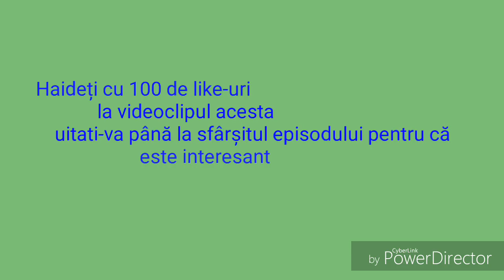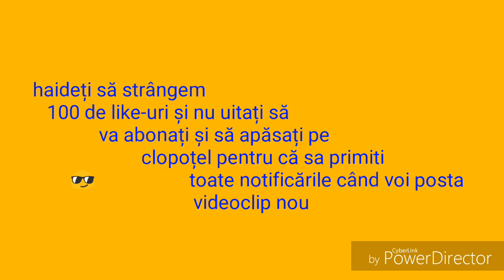TOP 20 CURIOZITĂȚI DESPRE PORUMBEI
Haideți să starngem 100 de like-uri pentru că m-am străduit să fac acest videoclip că să-l vedeți voi
Haideți să facem 1150 de abonați